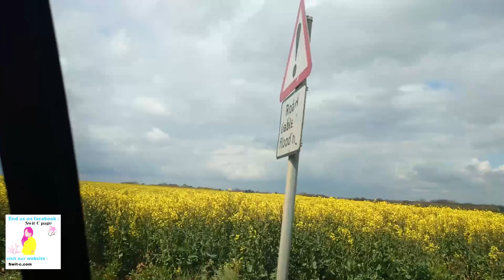Rapeseed field | Beautiful scenery | Discover England | Road trip